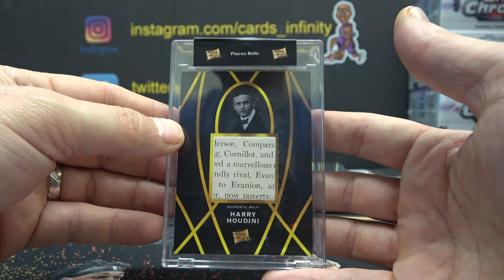LV's 2023 Super Break One Time 3 Box Break